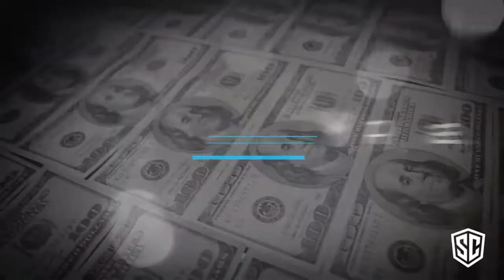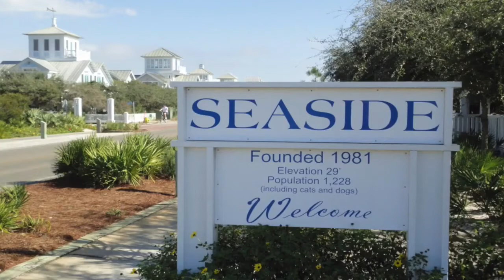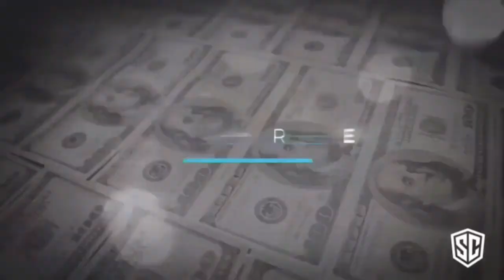Super Coach - Raising a MONSTER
How do you inner engineer kids today for confidence, bounce back, how to handle rejection, selling skills, and finding their talents? In this episode Coach Burt spins off his biggest coaching program for adults into a bite size version for kids and young adults.